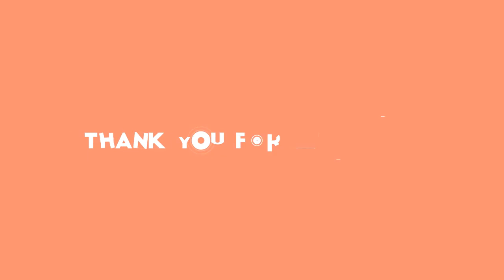Dáda Patrasová otevřeně: Konečně vysvětlila, jak to vlastně má!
Dagmar Patrasová, stars24.cz